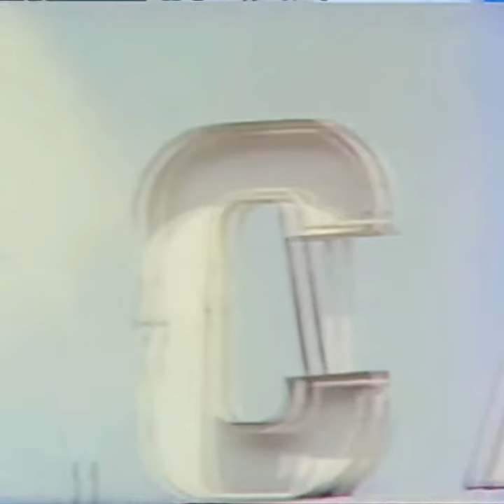Ferdi Tayfur Tövbekar Oldum Aramızda Engeller Var İnsan Sevince Flim Sonu